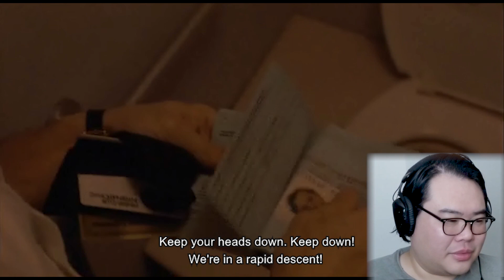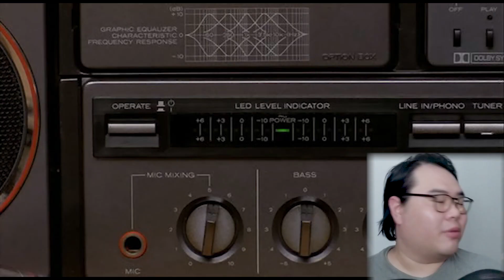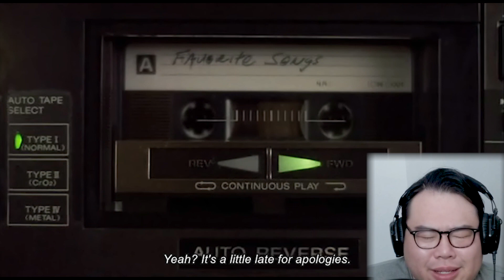This is the most RIDICULOUS movie in existence | Let's Watch WHITE NIGHTS (1985)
Mikhail Baryshnikov and Gregory Hines team up to dance battle against the Soviet Union. That's it, that's the whole movie.

A Cold War spy dance movie (???), with a supporting cast including Oscar winner Geraldine Page, your weirdest hottest foreign exchange student Isabella Rossellini, perpetual weirdo John Glover, and bet you-didn't-know-she-was-half-Russian Helen Mirren. Fun fact: Helen Mirren met her husband, the director Taylor Hackford, on this film.

Part of a series I'm doing reacting to dance films mentioned in Vanity Fair video "Professional Ballerina Reviews Ballet Scenes, from 'Black Swan' to 'Billy Elliot'"

(Please note these are impressions from first time viewings, unless otherwise stated. If my points come across ill-constructed, inane, or otherwise unconvincing, muh bad bruh.)